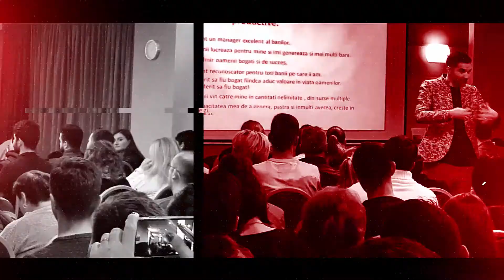162/365 Motivational trailer! Educatie si dezvoltare personala cu Laurentiu Florea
-video-ul  de astazi se numeste: “162/365 Motivational trailer! Educatie si dezvoltare personala cu Laurentiu Florea”
- video-ul  “162/365 Motivational trailer! Educatie si dezvoltare personala cu Laurentiu Florea” are ca scop sa aduca valoare in viata oamenilor in zona de dezvoltare personala.
- daca ti-a placut si tie acest video “162/365 Motivational trailer! Educatie si dezvoltare personala cu Laurentiu Florea” m-as bucura tare mult sa ma ajuti sa impartasesc acest video la cat mai multe persoane.
-  video-ul  “162/365 Motivational trailer! Educatie si dezvoltare personala cu Laurentiu Florea” este un video creat in totalitate de Laurentiu Florea.
Despre Laurentiu Florea:
- Life & Pusiness Coach
- Calator Profesionist
- Antreprenor
- Instructor de fitness si personal trainer
- Tehnician nutritionist

Mesaj special de la Laurentiu Florea:
Te felicit pentru ca esti pe canalul meu de YouTube. Iti promit ca voi oferi continut de valoare  si iti cer sa fii alaturi de mine pentru a transmite mai departe aceste video-uri.

RECOMANDARI:
1. We love books:  CELE 8 PRINCIPII ALE SUCCESULUI - DE LA IDEE LA BANI - NAPOLEON HILL
2.   Education Pill RO: INCREDEREA IN SINE - 10 Pasi sa dezvolti stima de sine/increderea in tine | DEZVOLTARE PERSONALA
6.  Andreea Raicu: Ce mananc cand am pofta de ceva dulce: sertarul meu cu placeri vinovate :)

P.s. Iti recomand sa dai click pe link-ul de mai jos ca sa te abonezi, apoi sa dai click pe "CLOPOTEL" ca sa fii sigur ca nu ratezi urmatoarele video-uri pe care urmeaza sa le postez pe acest canal de YouTube